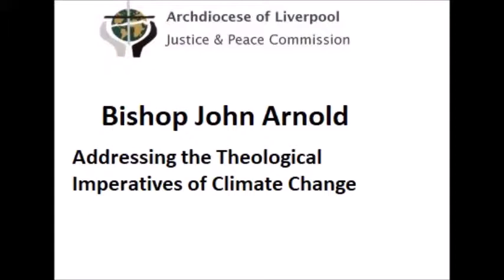Bishop John Arnold talks about "Addressing the Theological Imperatives of Climate Change"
Bishop John Arnold, Bishop of Salford, talks about "Addressing the Theological Imperatives of Climate Change" at the commission's annual assembly